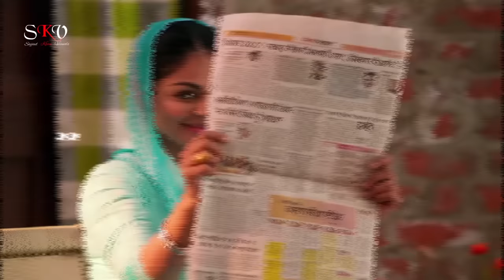Party Mashup 2019 | Dj R Dubai | Bollywood Party Songs 2019 | Sajjad Khan Visuals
The Bollywood Party Mashup 2019

Mix By Dj R Dubai
Video Edit By Sajjad Khan

Support On Artist

SAJJAD KHAN

Original-Artist(s)/Record-label(s).